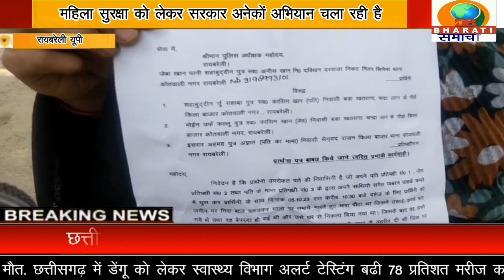रायबरेली यूपी:एसपी की चौखट पर पहुंची पीड़िता महिला न्याय न मिलने पर लगाई गुहार